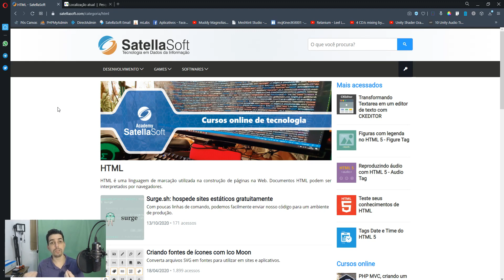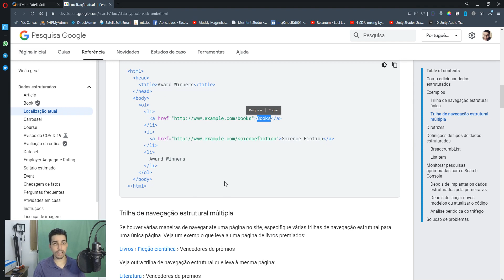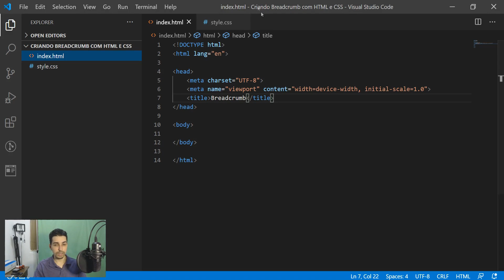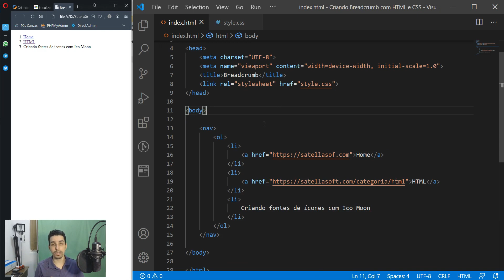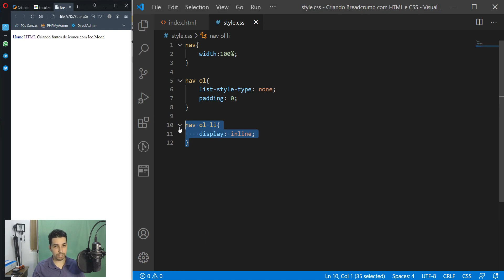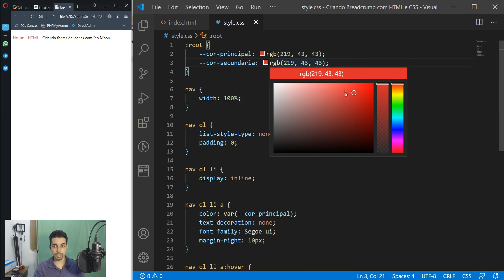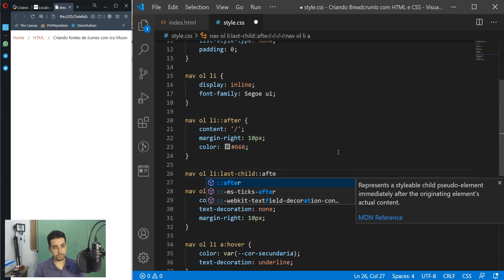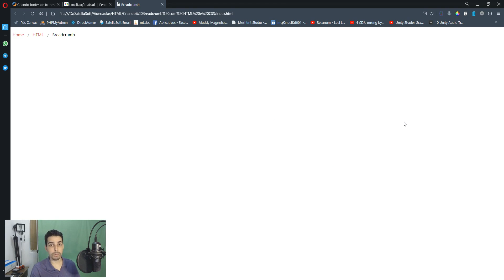Criando Breadcrumb com HTML e CSS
Breadcrumb são mecanismos de uma página que tem por objetivo informar qual o caminho até a página, vamos pegar como exemplo, uma página aqui do site.

Utilizando esta estrutura no seu site, além dos usuários conseguirem se localizar, o Google também consegue melhor o rankeamento das suas páginas no motor de pesquisa, visto que ele entende a estrutura e hierarquia das suas páginas, gerando assim, um melhor tráfego.

Então nesse vídeo, a gente vai criar um menu de navegação Breadcrumb utilizando apenas o HTML e CSS, sem complicações e dificuldades. Com o CSS, vamos estilizar e deixar nosso menu de navegação bem elegante e estruturado.

Uma informação importante, é no HTML a gente utilizar listas ordenadas.